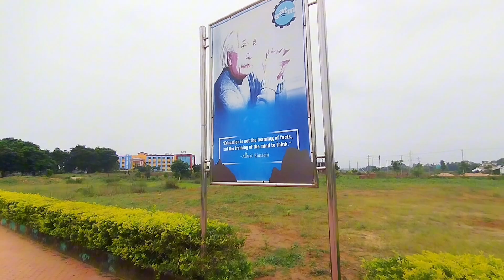Bhubaneswar College Vlogs🔥🔥|| SambalpuriVlogs || mj venom official